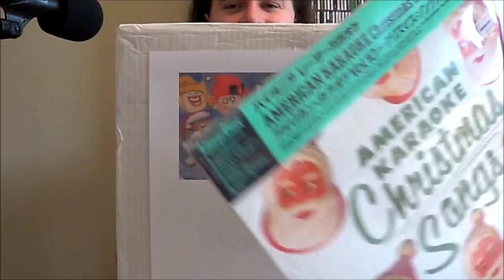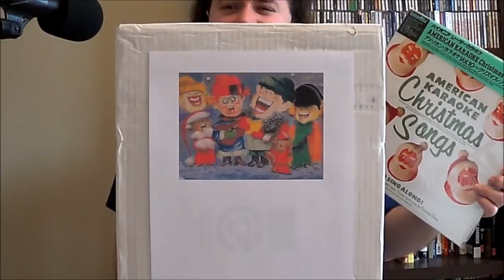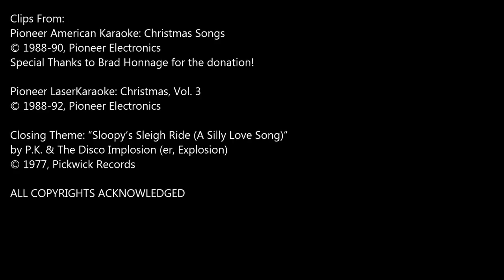Oddity Archive: Episode 163.25 – Christmas LaserKaraoke (Deleted Segment)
A little stocking stuffer of yuletide caterwauling—er, caroling!